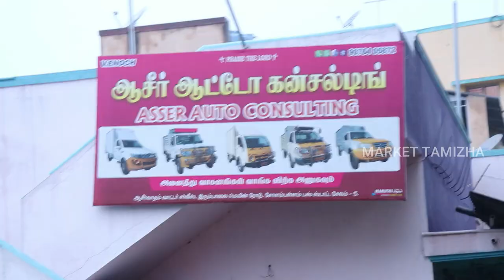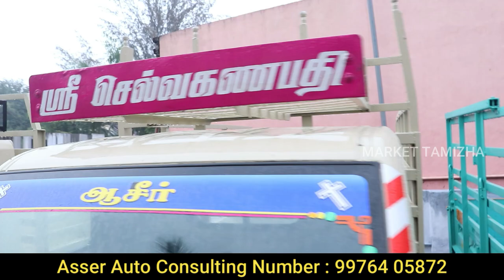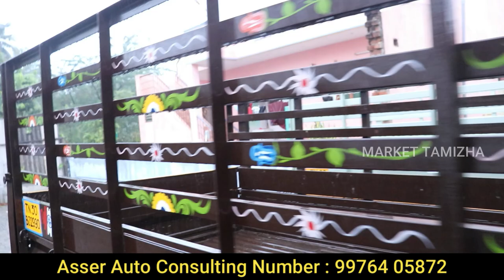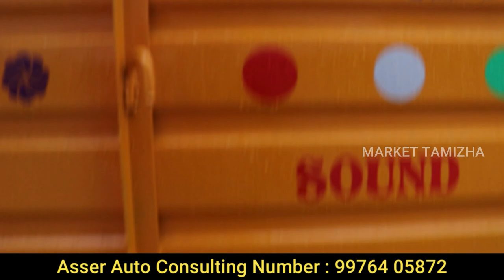ரூ 25,000 போதும் Dealer விலைக்கே லோடு வண்டிகள் வாங்கிக்கலாம் | Loan Available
Shop Address:
ஆசீர்வாதம் வாட்டர் சர்விஸ்,
இரும்பாலை மெயின் ரோடு,
சோளம்பள்ளம் பஸ் ஸ்டாப்
செலம் - 5